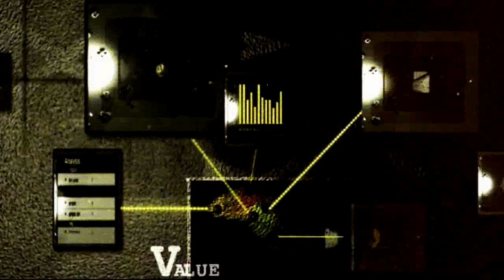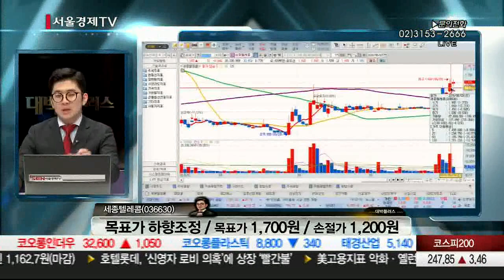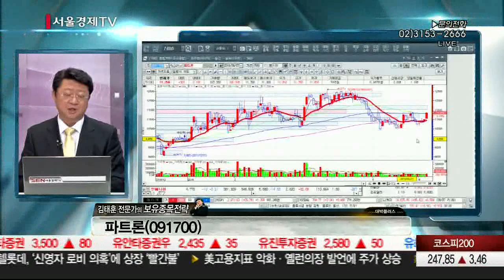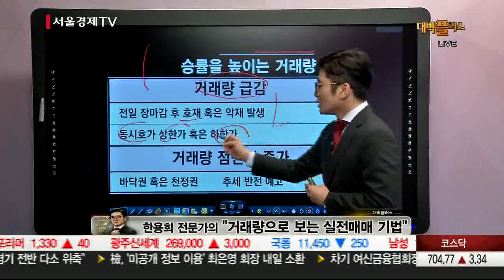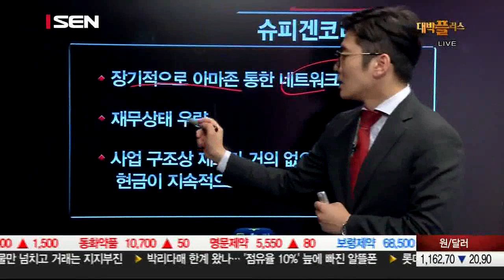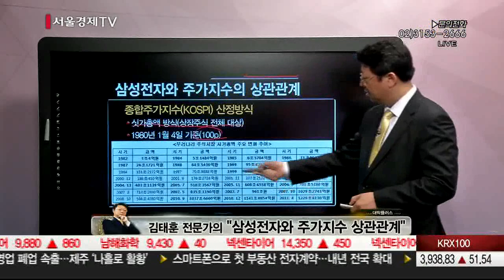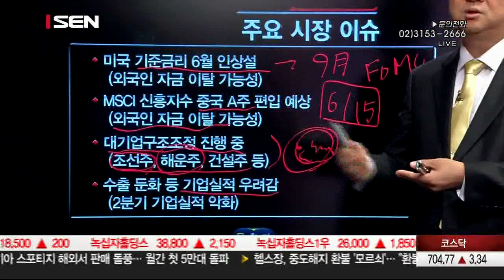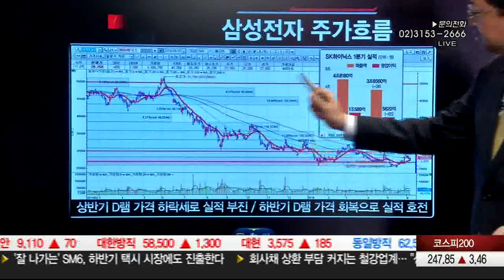20160607_대박플러스_58회_ 김태훈, 한용희 전문가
9명의 전문가의 특별함으로 새롭게 만나게 되는 대박플러스!
월요일 ! 시장트렌드 매매 & 주도 성장주 발굴! -조민형, 이재선 전문가-
화요일 ! 주도주 선취매 & 주식투자의 올바른 길 제시! -김태훈, 한용희 전문가-
수요일 ! 수급을 통한 보석주 발굴! & 급등주 포착! -김효동, 한준호 전문가-
목요일 ! TOP / DOWN 방식 유망주 포착 & 시장 주도주 발굴 -하창봉, 임명균 전문가-
금요일! 6人의 특급 시황전략!